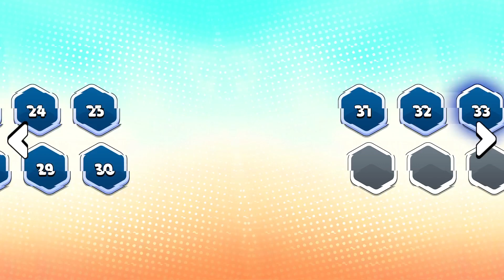Tricky Thief - Level 1 to 33 (All Achievements Gameplay)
Publisher:
    eastasiasoft
Developers:
    YeTa Games, eastasiasoft
Release:
    15 March 2023
Platform:
    Xbox One, Xbox Series X|S,PS4,PS5,Switch,Steam
Genre:
    Puzzle/Stealth
Price:
    4.99$